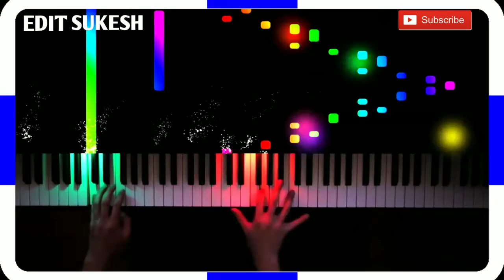विक्रम बारिया स्क्रीन स्टेटस